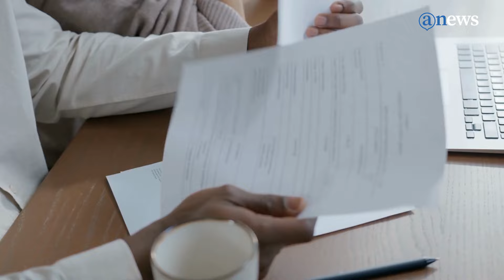Realiza CJNG bloqueos e ‘invasión’ en Guatemala